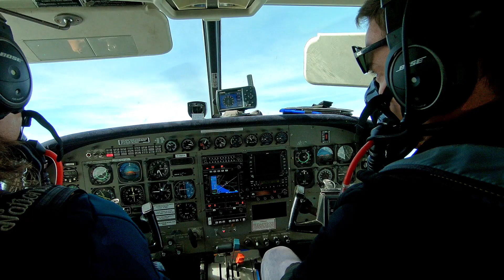HALO 2018 🚀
Á l'occasion des sauts HALO (High altitude low oxygen) à 7700 mètres, réalisation d'une petite vidéo souvenir.

Ce que l’on utilise pour nos montages :

📷 Caméras : GoPro
💻 Logiciel : Final Cut Pro & Adobe Première Pro
😎 Du talent

🚗  Aérodrome de la Lande, LES SABLES D’OLONNE